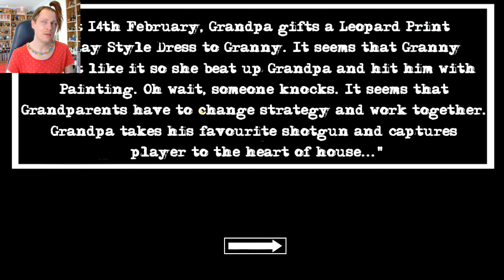GRANNY 2 avec un NOUVEAU MOD qui TRANSFORME le JEU ! Nadège Candle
J’ai trouvé un nouveau mod sur Granny chapitre 2, ça s’appelle "Granny Punk" et ça change tout dans le jeu ! La maison, les personnages, les énigmes, les objets, les sons : c’est une toute nouvelle aventure dans la maison des grands-parents.